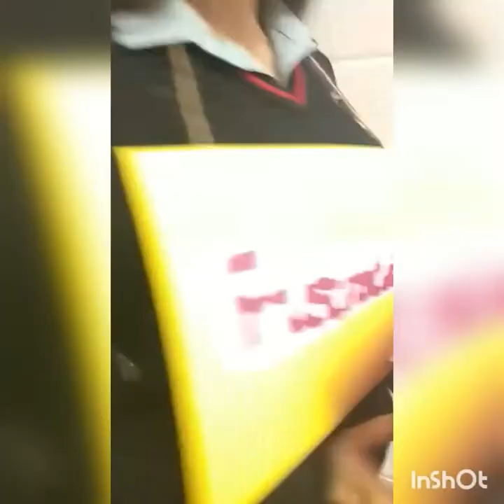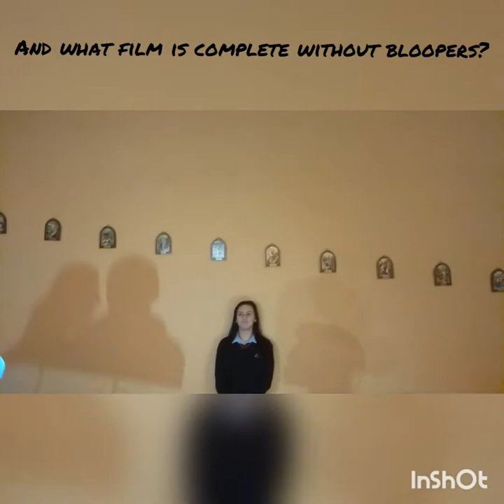Frame of Mind 2018 - You Are Not Your Thoughts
2nd place Secondary School Category was Mountrath Community School, Co Laois with their short film, ‘You Are Not Your Thoughts’.